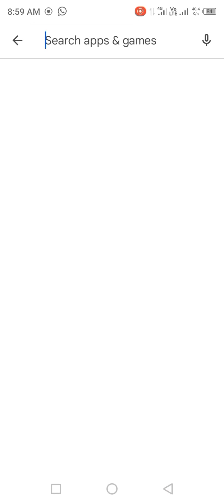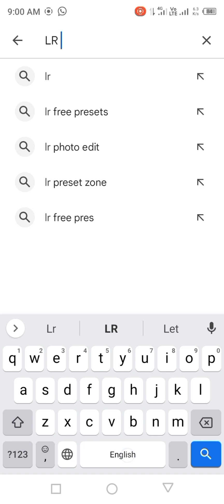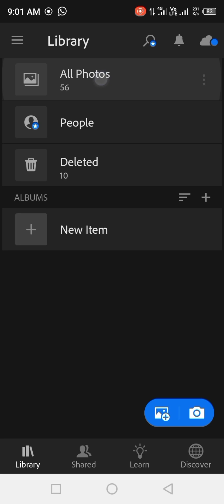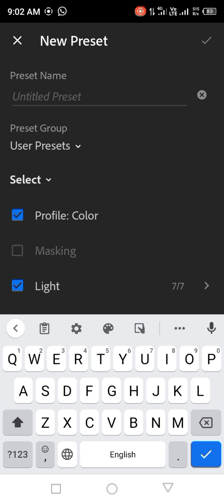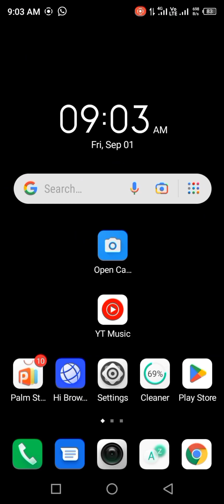How To Download Lightroom Presets Free ll Presets App Name ll Unique Aditz PBX1.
Capcut video editing
#Unique Aditz PBX1